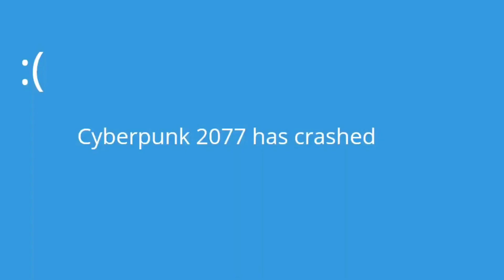Cyberpunk 2077 on Xbox one/Ps4 be like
Made this for fun